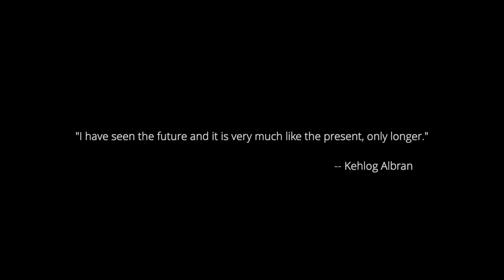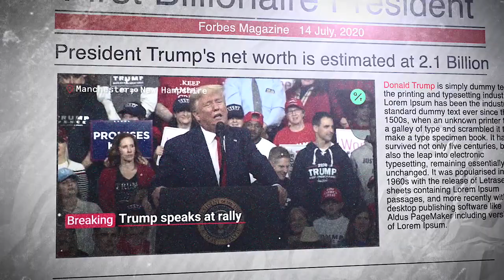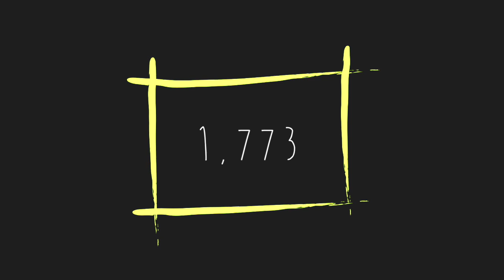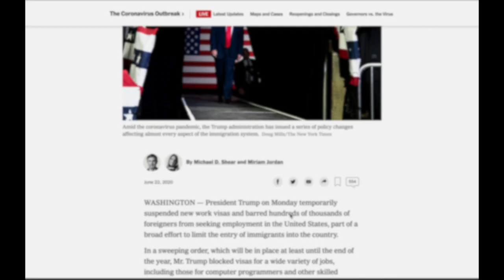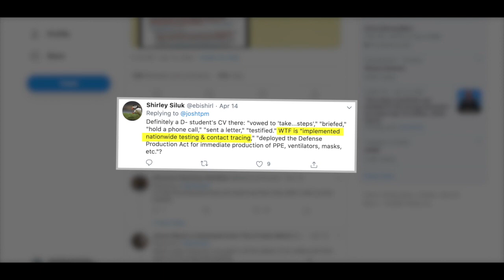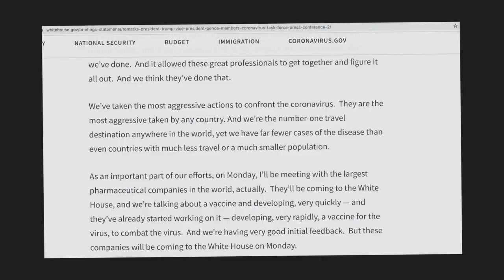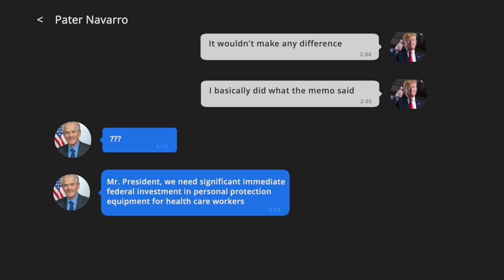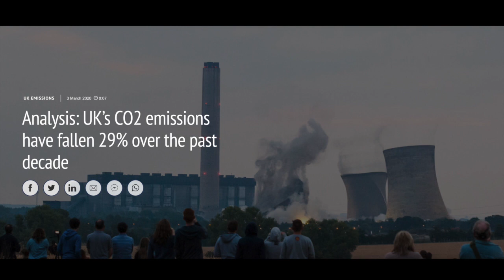This is Our World - a Documentary about Trump First Presidency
With the US election coming up in November 2020, this short documentary reminds you what it means to you under Donald Trump’s first presidency. This is our world now and may be the world in the future if Donald Trump won the election in 2020.

Part 1 - Separation
The consequence of Trump’s immigration policy, including zero tolerance policy in 2018 and the recent ban on H1B visa in June 2020
Part 2 - Disparate
How Trump handles coronavirus
Part 3 - Danger
What Trump thinks about climate change

If you are interested in How America overtook Britain as the world superpower, check out this video